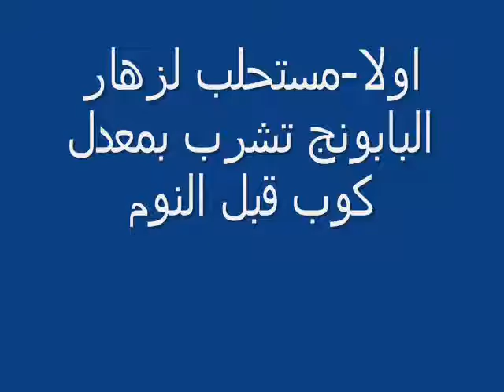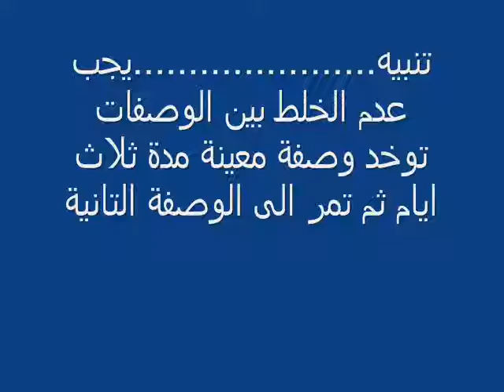الكوابيس الليلية وكيفية التخلص منها بالطب البديل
سلسلة الاعشاب والامراض